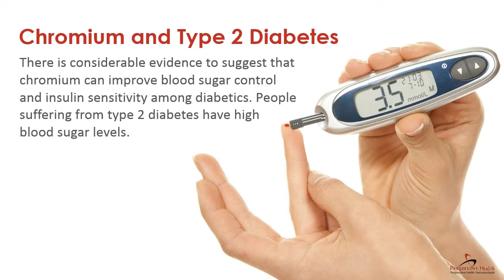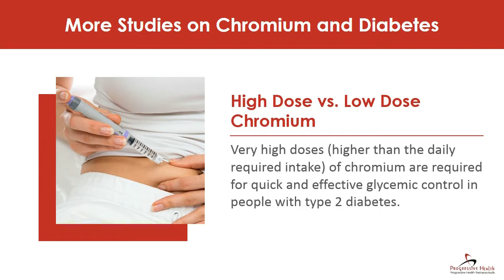This Is How Chromium Can Help Diabetes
Find out why chromium is an essential supplement for diabetics and how it can help reduce blood sugar.

Supplement to Control Blood Sugar Levels